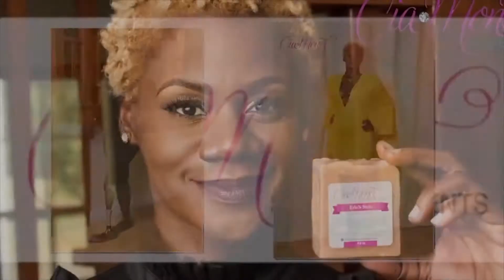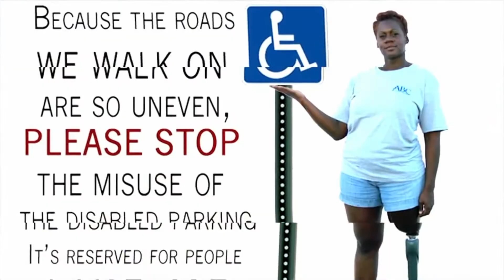Platform | Bianca Nygard, Erin Brown | Disability Inclusion | May 31st2019 | Seg 2